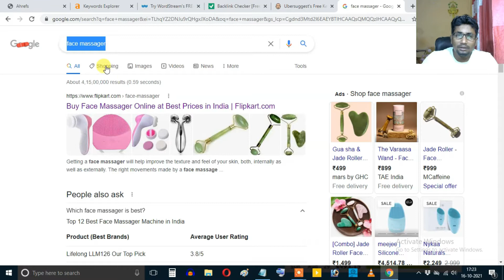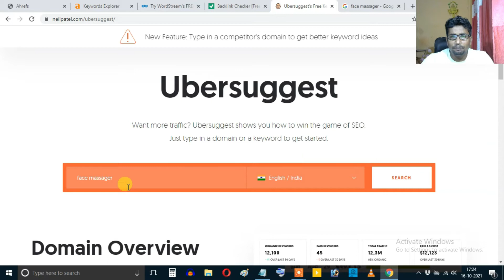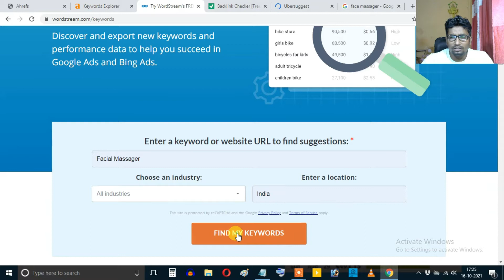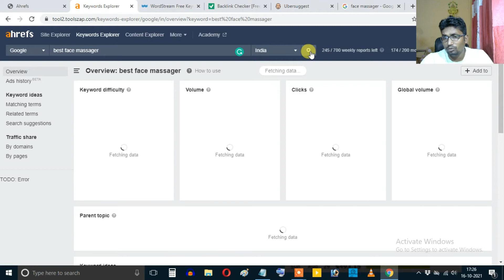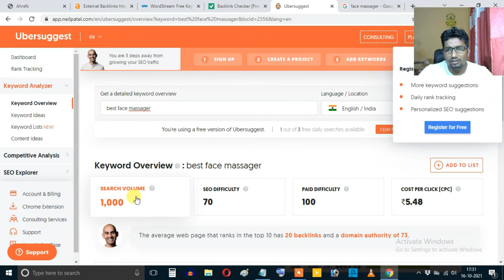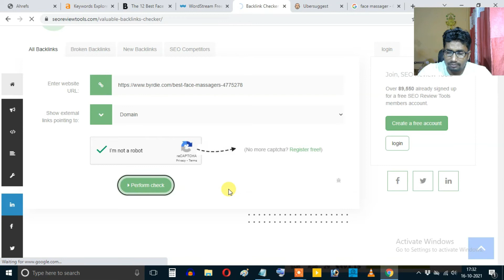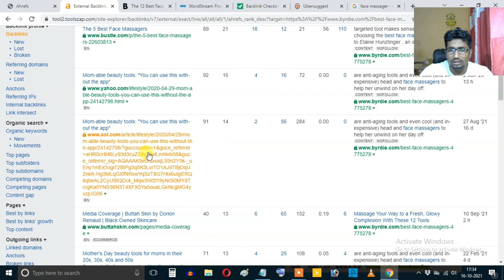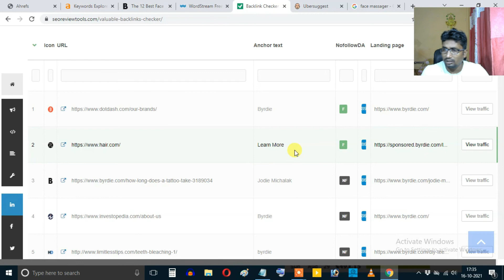Free Keyword Research Tool For Amazon | Free Keyword Research & Backlink Checker Tool For Free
In this video i will show how to find low competition keywords for free and also fing ranking blog post backlinks for free.